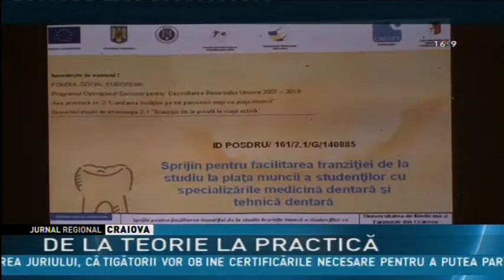DE LA TEORIE LA PRACTICĂ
Peste 400 de studenţi de la Facultatea de Medicină şi Tehnică Dentară din Craiova au învăţat să pună în practică teoria de la cursuri. Unii dintre ei, acum proaspăt absolvenţi, sunt beneficiarii unui proiect pe fonduri europene care s-a încheiat ieri. Deşi au absolvit doar de o lună, 20 dintre studenţi şi-au găsit deja un post de medic.